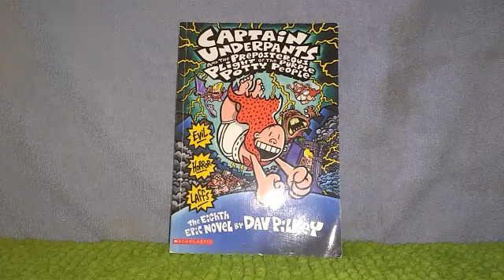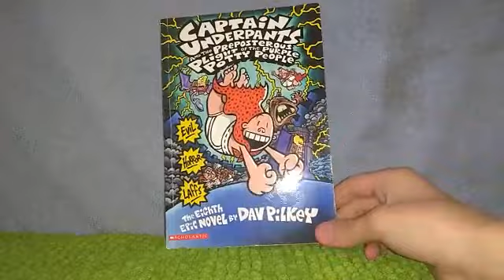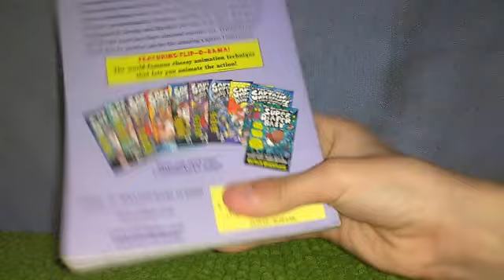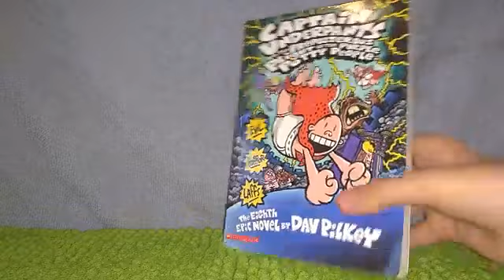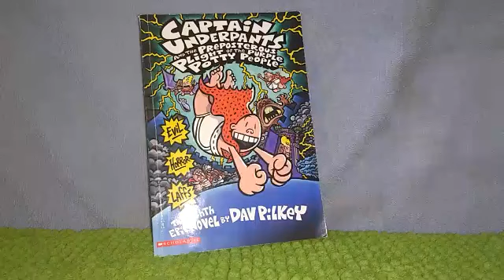Captain Underpants And The Preposterous Plight Of The Purple Potty People REVIEW